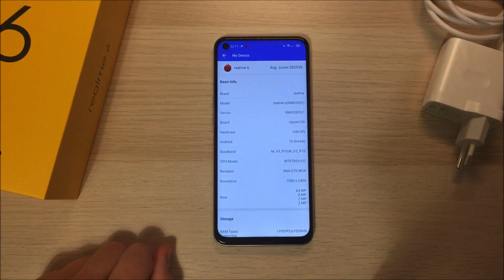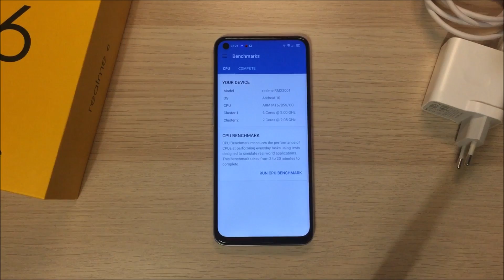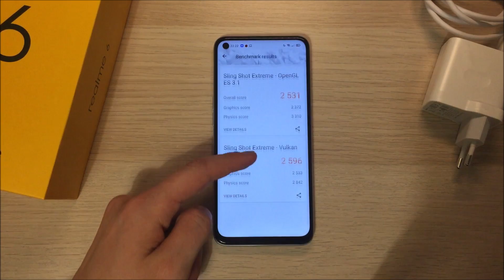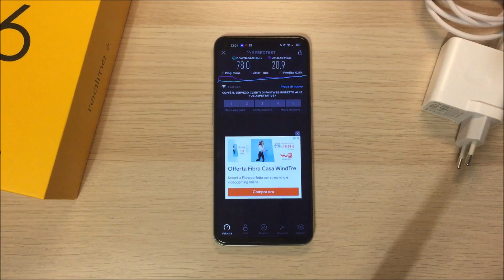Realme 6 [Helio G90T] - Antutu, Geekbench, 3DMark, A1 SD Bench, SpeedTest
Complete benchmark test for Realme 6 with  Mediatek Helio G90T - Antutu, Geekbench, 3DMark, A1 SD Bench, SpeedTest

Realme 6 Comet White
Realme 6 Comet Blue

Tech news, offers and guides!

Use this link to get 20€ off on your OnePlus Purchase